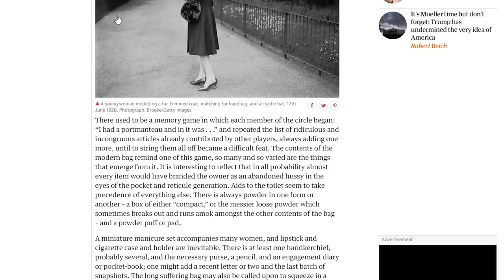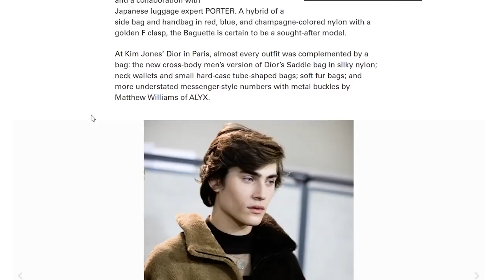The Legitimate Rise of The Man Purse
Would you wear a purse for men? Why or...why not? I live for the comments and the DM's please let me know your thoughts.

Without the same fear and anxiety men are starting to wear purses - smaller cross body bags from luxury design houses that look and act a lot like cross body bags for women. I share my thoughts about this trend, go into some of the history of purses and highlight two of the trendiest purses for men - the Dior Saddle bag and the Louis Vuitton Soft Trunk.